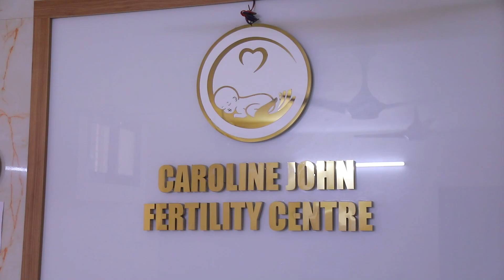IVF Treatment’s Most Emotional Step | Embryo Transfer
Dr. M Joe Kaushik, Dr. Bharati kaushik
Our services:
Obstetrics & Gynaecology
Pediatrics
Laparoscopic surgery
Andrology-
1)Male Infertility
2)Sexual dysfunction/Erectile dysfunction